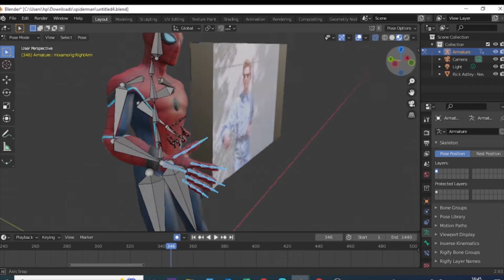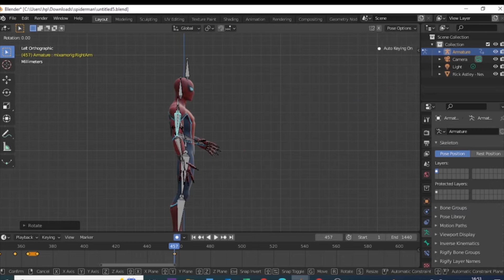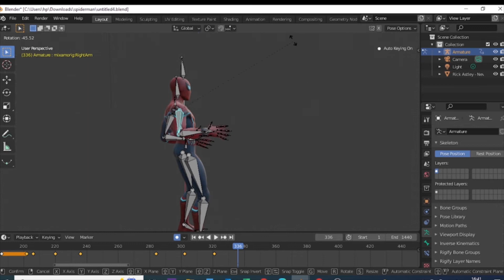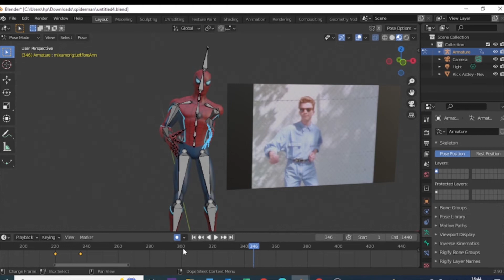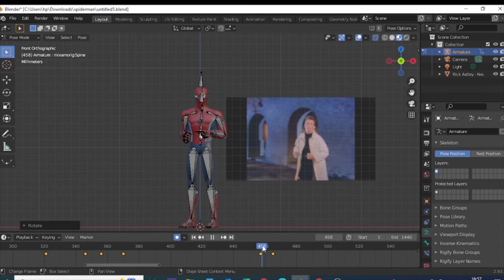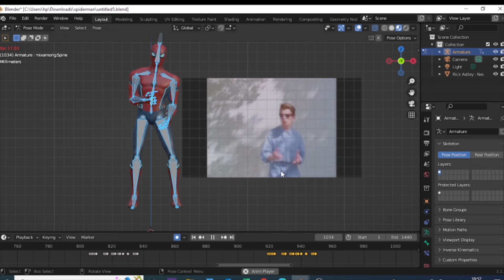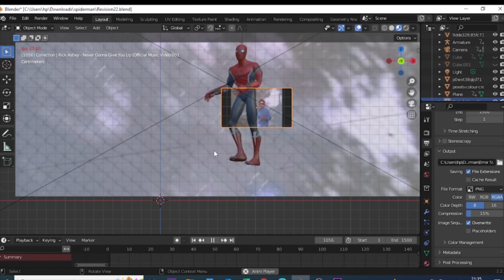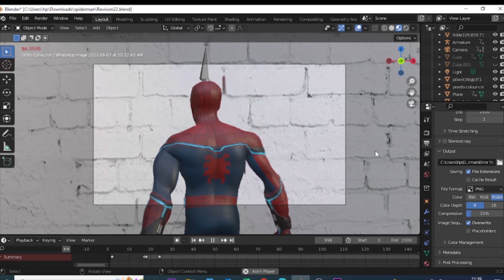Spiderman Rick Roll (Spider Roll ) - Timelapse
The timelapse video of Spiderman rick roll animation. This shows how I made the whole 3D animation with Blender.